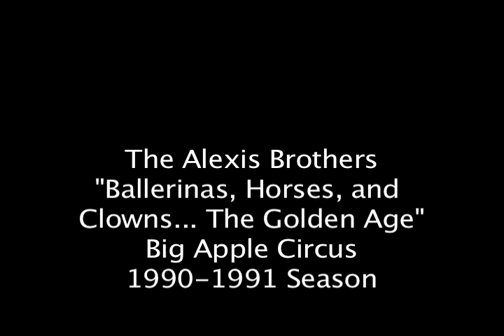Alexis Brothers Big Apple Circus 1990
Great performance by Paulo & Marco Lorador with some incredible moves not commonly seen.